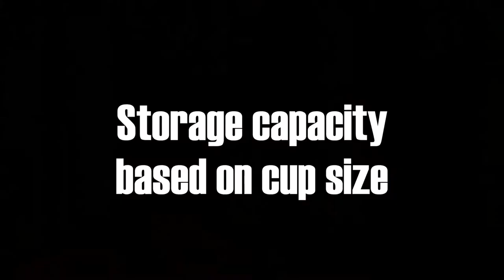Junq & Gina 03 Audio